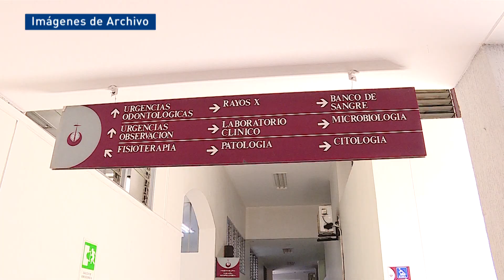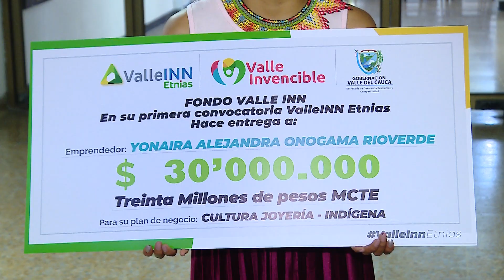Conectados con el Valle DICIEMBRE 28 2020 NOCHE